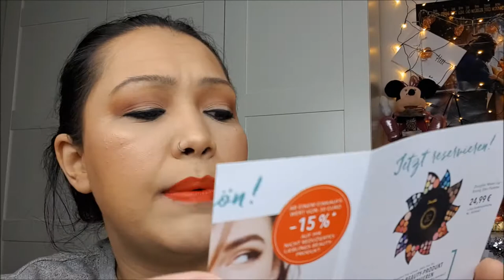Maybelline Gigi Hadid Collection mit Lipswatches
ich habe es einfach nicht lassen können.
ich habe alle 6 Farben der neuen Maybelline Gigi Hadid Lippenstift Kollektion von Douglas.de bestellt.

Ich habe dabei meinen 15 Prozent Code genutzt und habe so statt 10,99 Euro...9,34 Euro bezahlt.

Falls ihr euch nicht entscheiden könnt hoffe ich das dieses Video Hilfreich für euch ist.